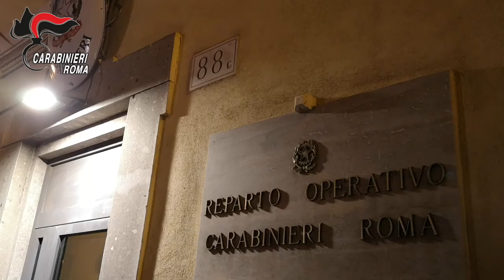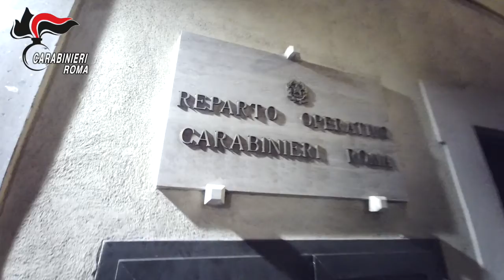Carabinieri Roma Operazione anti usura 3 dicembre 2020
Articolo completo su - I segnali e le operazioni delle Forze di Polizia davano già da mesi evidenze di come gli sciacalli si siano messi in moto con maggiore forza. Nello specifico, prendendo alcuni casi a Roma, ecco che usurai approfittatori hanno colpito, ma è gente non nuova di questa attività: hanno già esperienza da da almeno due o tre anni, potenziata durante il periodo di Confinamento-lockdown in casa. I criminali hanno approfittato delle difficoltà economiche di chi è in cassa integrazione, di chi ha perso il lavoro, di chi ha una propria attività stagnante o a rischio chiusura a causa di questa pandemia da Covid-19 che non colpisce atrocemente solo il fisico, ma la sopravvivenza economica di tantissime famiglie.